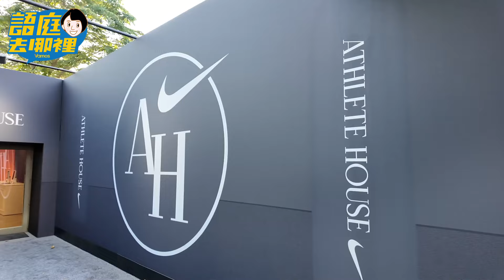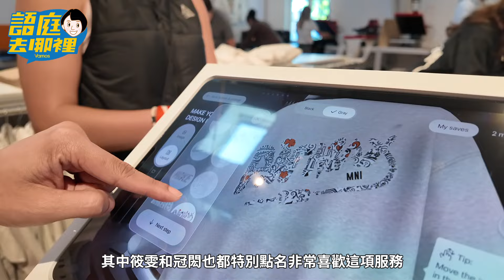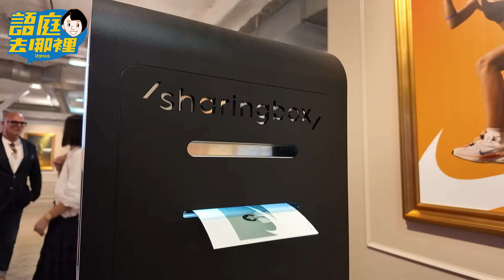語庭去哪裡》給選手全方位服務 一起體驗Nike運動員之家